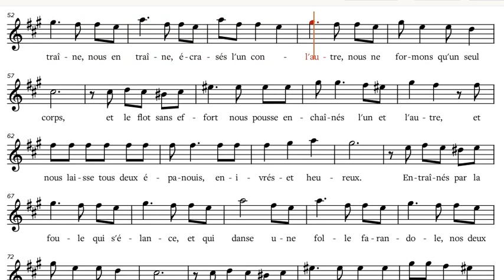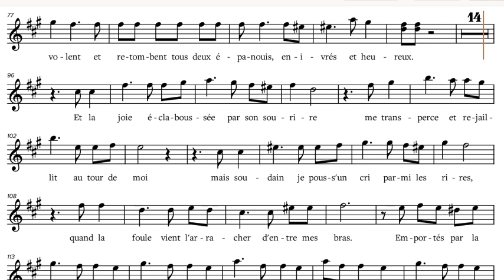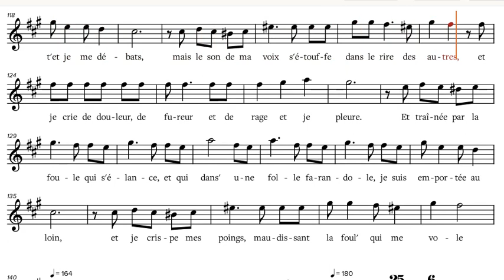Edith Piaf - "La Foule", Bb-Instrument Sheet Music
Edith Piaf - "La Foule", sheet music, play along / backtrack / partitura for Bb-Instruments [Tenor Saxophone, Clarinet, Soprano Saxophone, Trumpet etc.].